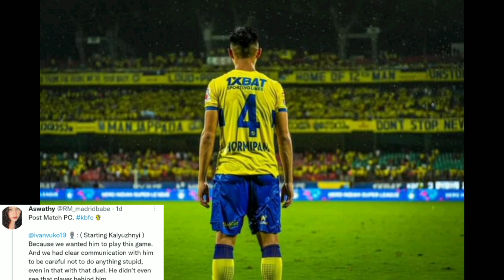കലൂഷിനിയുടെ പകരംഡാനിഷ്ന് അവസരം നൽകുമെന്ന് ഇവാൻ| keralablasters latest news|kbfcnews